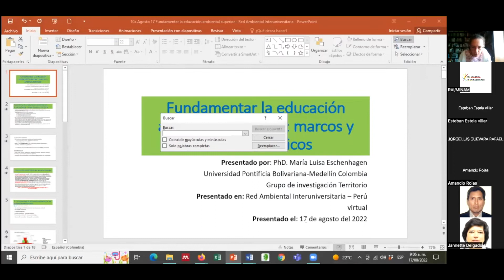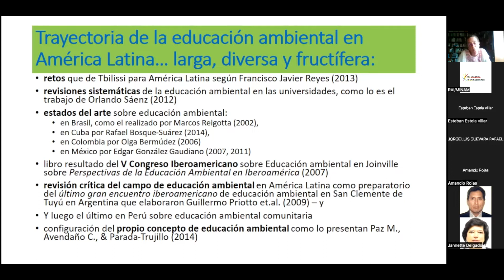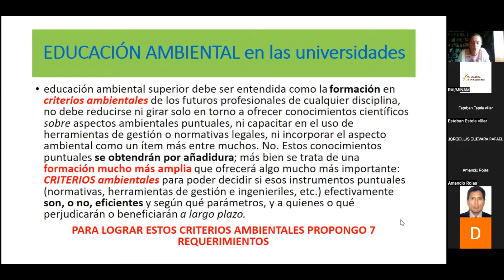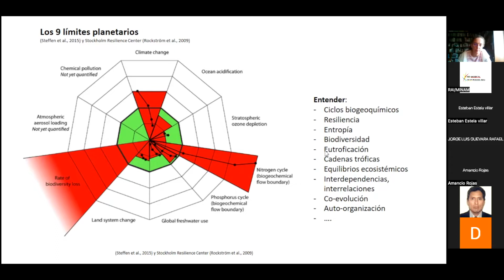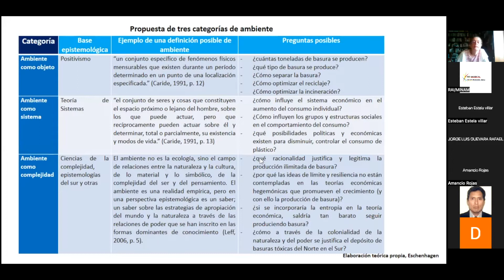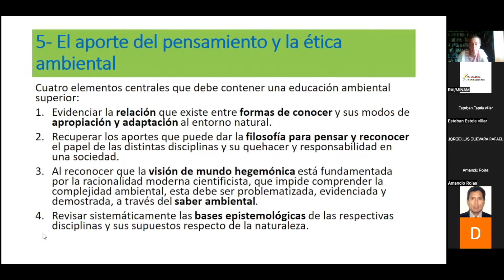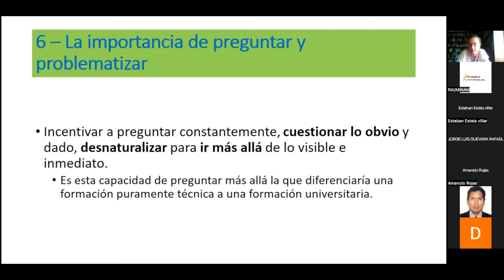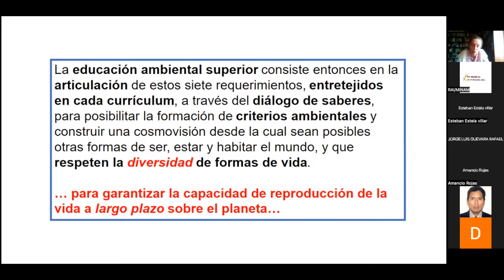Educación ambiental en universidades: fundamentos y retos para su puesta en práctica - Seminario web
El seminario web “Educación ambiental en universidades: fundamentos y retos para su puesta en práctica” tuvo como objetivo promover un espacio de reflexión sobre el papel de las universidades en materia de educación ambiental con la finalidad de darle contenido y sustento al compromiso y actuar ambiental de nuestras universidades peruanas.

Organizado por la Red Ambiental Interuniversitaria y realizado el 17 de agosto de 2022.

Dra. María Luisa Eschenhagen Durán: Postdoctorado en la Universidad Federal Fluminense de Brasil, doctorado en Estudios Latinoamericanos de la Universidad Nacional Autónoma de México, maestría en Análisis de Problemas Políticos, Económicos e Internacionales Contemporáneos, de la Universidad Externado de Colombia, pregrado en pedagogía, en la Alemania. Investigadora con énfasis en educación ambiental superior y pensamiento ambiental, así como sobre la historia crítica del desarrollo y alternativas al desarrollo con una serie de libros y artículos respectivamente. Actualmente es investigadora y profesora asociada en la Universidad Pontificia Bolivariana, sede Medellín, Colombia en la maestría de desarrollo y el doctorado en ciencias sociales y hace parte del grupo de investigación Territorio.